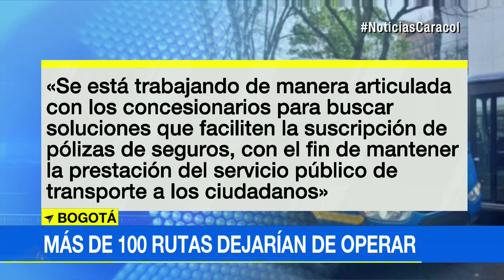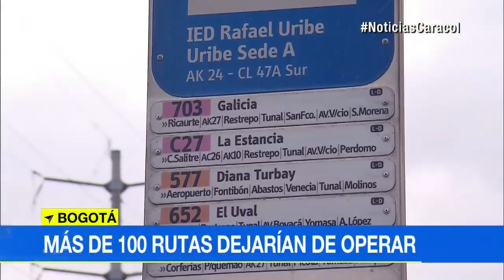Más de 100 rutas del SITP podrían salir de operación porque pólizas van a vencer | Noticias Caracol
Pertenecen a Masivo Capital S.A.S. y Tranzit S.A.S. Funcionan en el sur y occidente de Bogotá y los seguros están vigentes hasta el 20 de octubre. Cerca de 20 millones de usuarios se verían afectados.